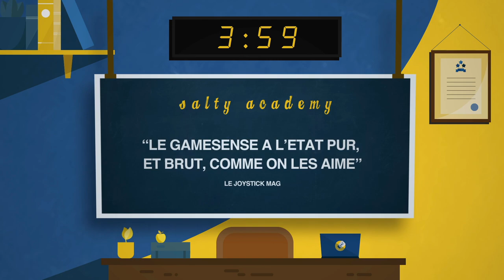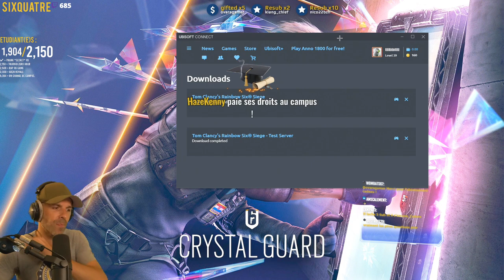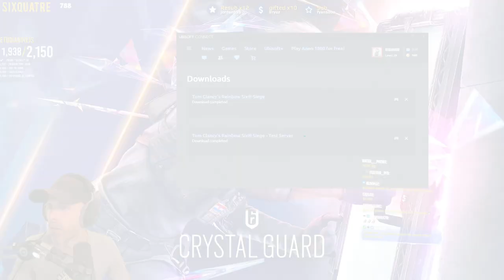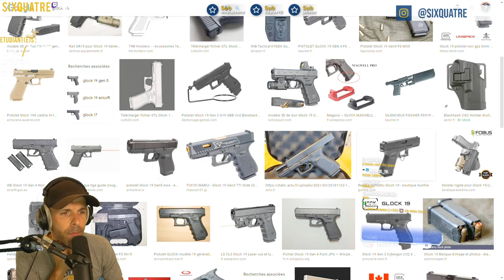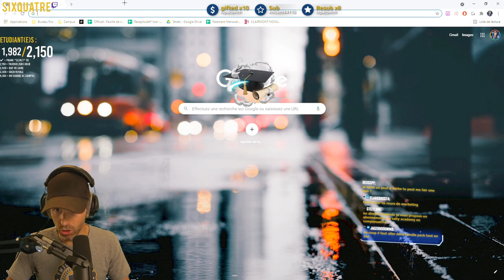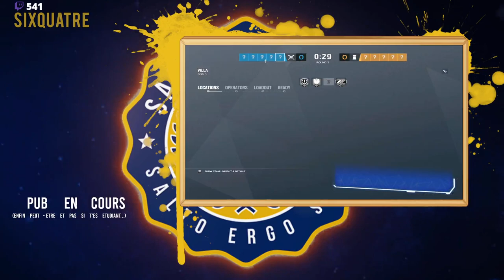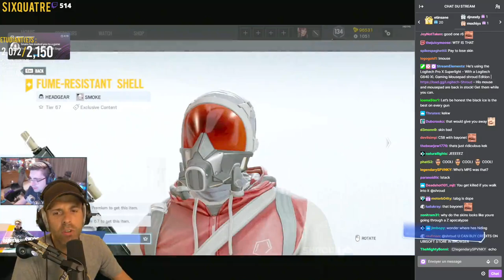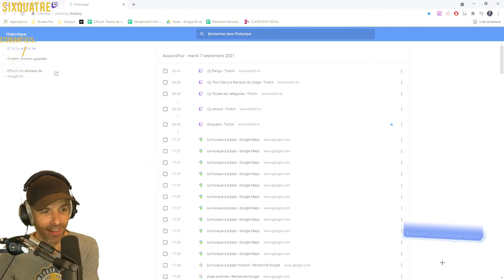VOD 🎓 Sixquatre réagit au BATTLEPASS R6 ! - Live du 15 Sept. 2021